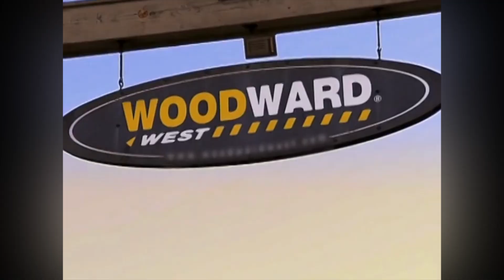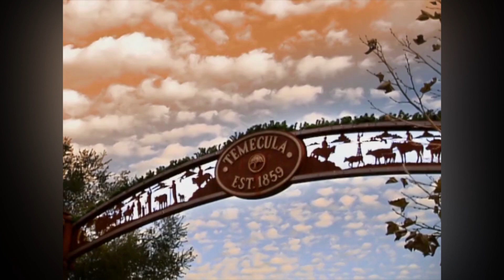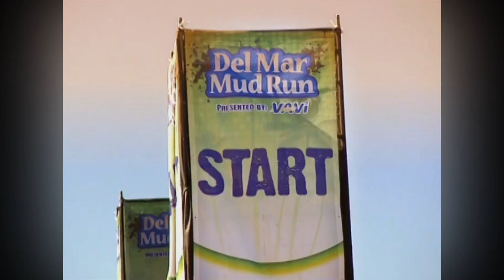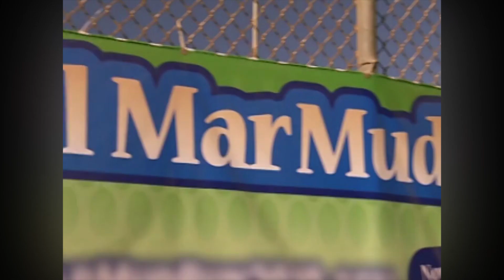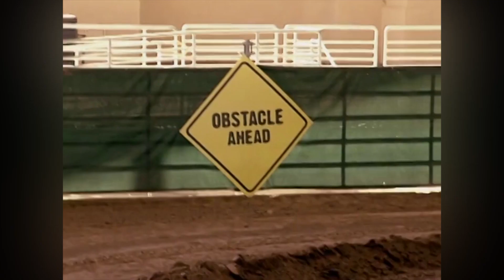The Dishes and the Dogs | The X Life | Season 1 Episode 5 | OMG Network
Denise is thrilled when Pierre offers to attend the annual Mud Run she is competing in, but when Pierre is a no show, all hell breaks loose.

Catch more on OMG Network!

Welcome to OMG Network Your one source for the hottest and most outrageous TV shows! Watch Full episodes of your fave tv shows straight from the US of A. Check out our hilariously funny throwback clips & full episodes filled with the 'OMG' moments you love!